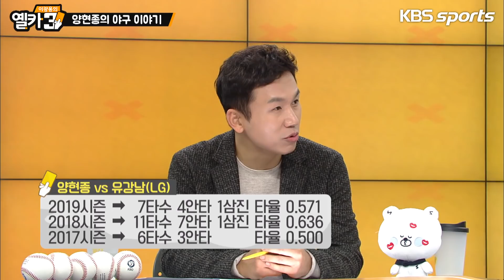[옐카3] 61회_2019년 옐카 마지막 손님으로는 ‘대투수’가 딱이지!!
선크림부터 피 묻히기까지
옐카에서만 들을 수 있는 대투수의 솔직 인터뷰!!!